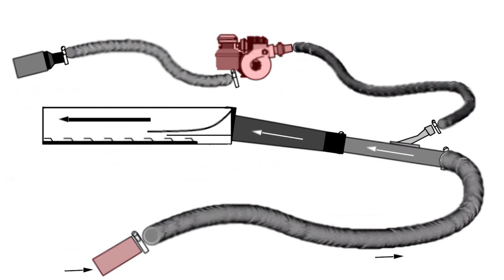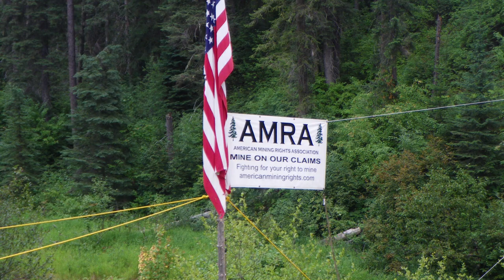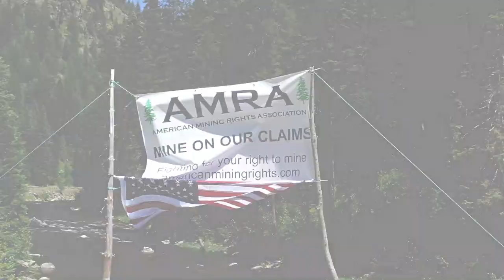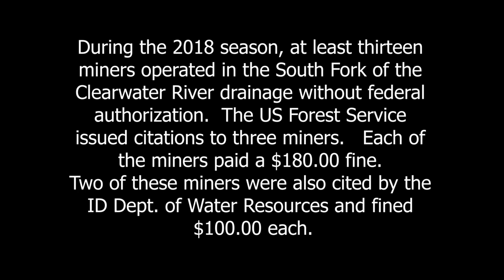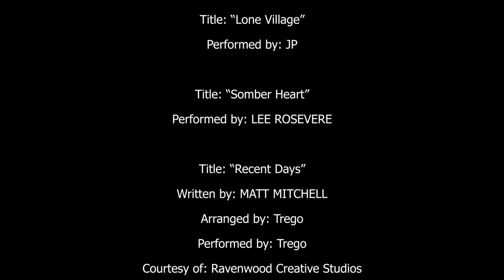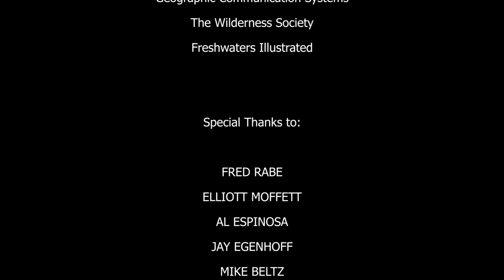Dirty Gold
Learn about the harmful and controversial practice of suction dredge mining in rivers of North Central Idaho. Suction dredging uses a motorized pump mounted on a floating platform to suck up stream beds in the search for gold.  Sand, gravel and silt are then discharged back into the stream.  Heavy metals such as mercury, left in historic mine tailings may be remobilized and bioaccumulate in aquatic food chains.  Negative impacts include damage to macroinvertebrate communities, riparian zones and water quality that may adversely affect salmon, steelhead and bull trout rearing and spawning habitat.  This video also captures the attitudes and illegal behavior of certain miners who refuse to obtain the necessary permits from state and federal agencies.  Although allowed in Idaho with proper permits, there has been a surge in illegal suction dredge mining on the South Fork of the Clearwater River.

A federal court recently upheld California's ban on suction dredge mining.  A federal court recently upheld Oregon's ban on dredging in waterways that support imperiled salmon or steelhead.  Washington is set to begin a rule making process which would regulate suction dredge mining in the state.